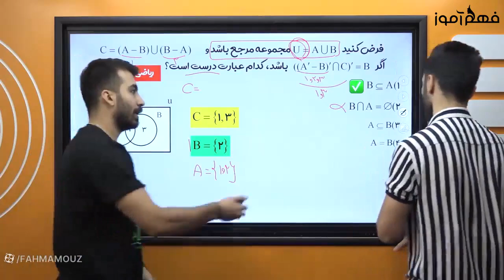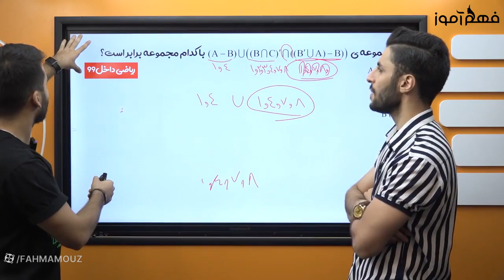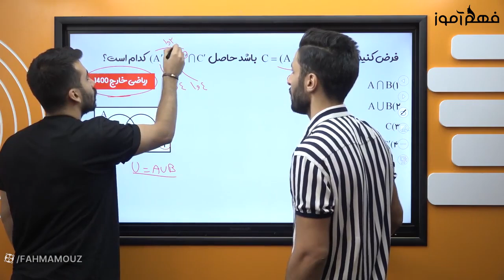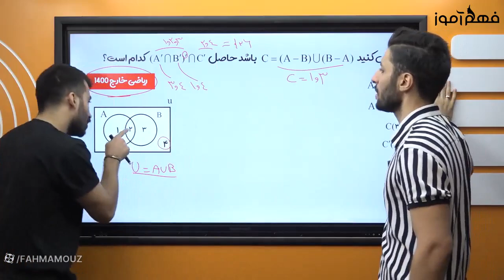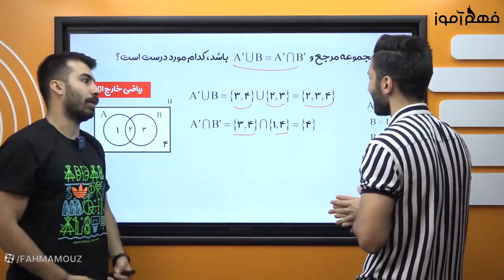798 Best Tricks to Pop the Question in learning Social studies